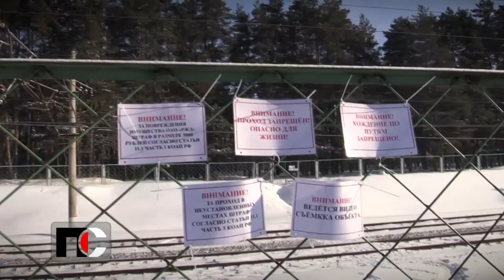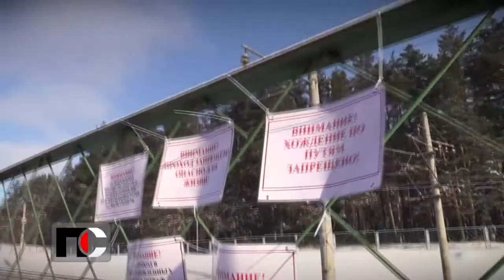Патрульная Служба - 21.02.17